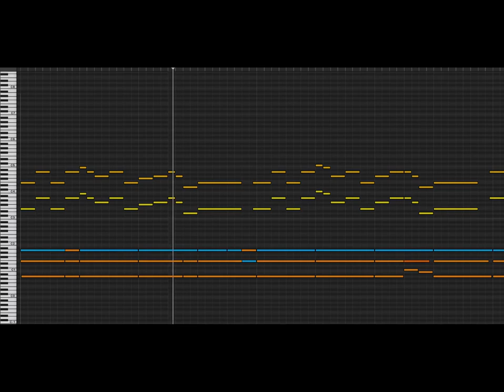Violin Folk Music • Made with Stock VST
I used Logic Pro X stock instruments to create a short melody
I this gets 100 likes I'll (try to) finish it